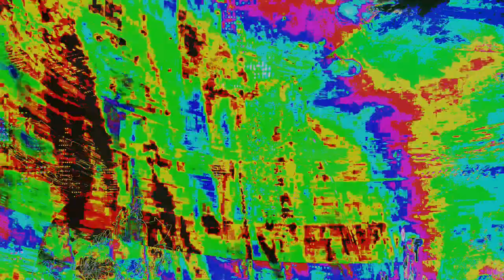Movie 24 09 28 01h46m46s series H time puppets part one